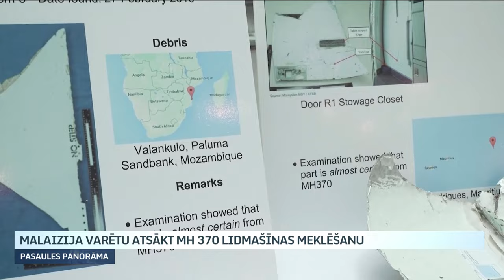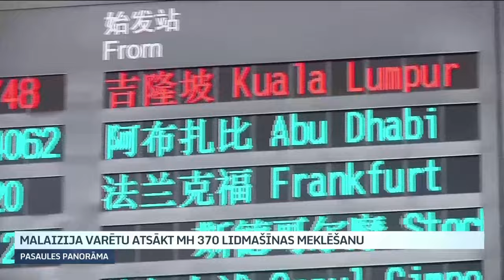ASV kompānija nākusi klajā ar priekšlikumu Malaizijas valdībai atsākt meklēšanas darbus.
Pirms desmit gadiem Malaizijas lidmašīna MH 370 ceļā no Malaizijas galvaspilsētas Kualalumpuras uz Ķīnas galvaspilsētu Pekinu pazuda no radaru ekrāniem. Tās liktenis joprojām ir nezināms. Uz klāja atradās 239-ņi cilvēki. Satelīta attēlu uzņēmumi liecina, ka lidmašīna novirzījās no paredzētā kursa un eksperti uzskata, ka tā nogāzusies kaut kur Indijas okeāna dienvidos. Notika vairāki plaši meklēšanas darbi, taču visi beidzās nesekmīgi. Vienīgais, kas liecina par lidmašīnas nogāšanos, ir vairākas atlūzas, kuras izskalotas Āfrikas austrumu piekrastē un vairākās Indijas okeāna salās. Tagad kāda ASV kompānija nākusi klajā ar priekšlikumu Malaizijas valdībai un, ja tiks atrasti kādi jauni pierādījumi par lidmašīnas likteni, atsākt meklēšanas darbus.